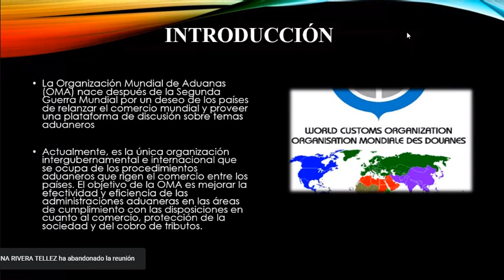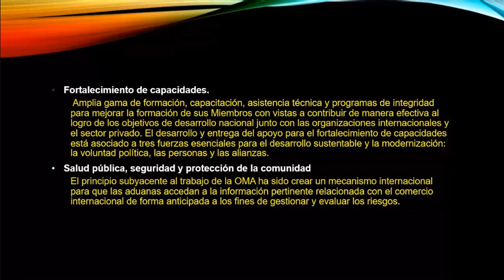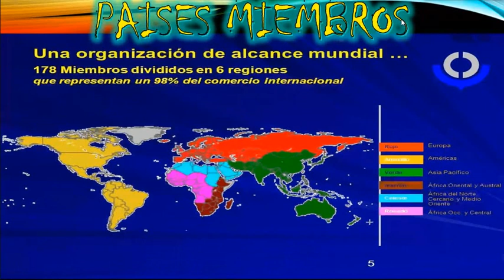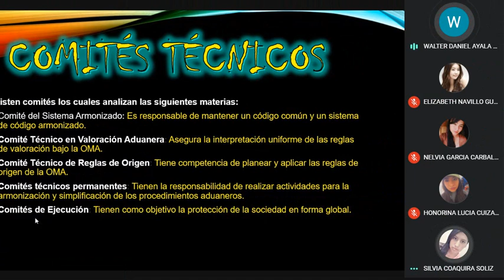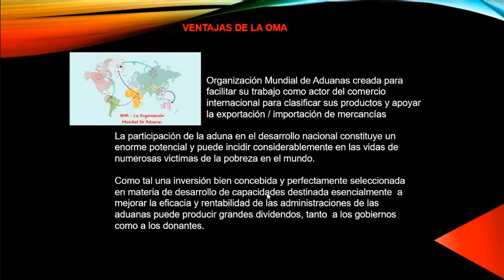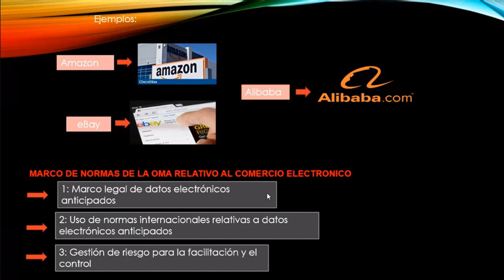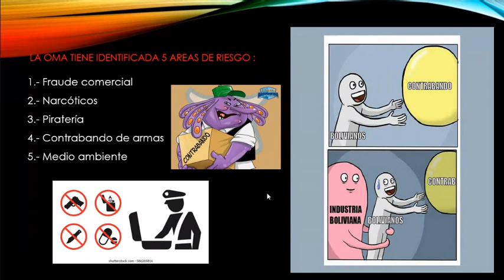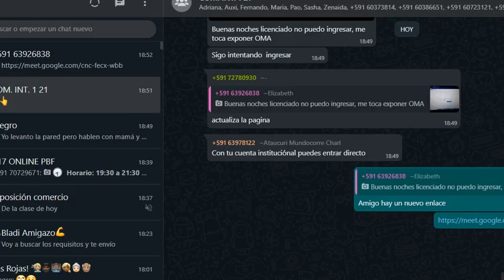COMERCIO 05 DE MAYO PARTE 1